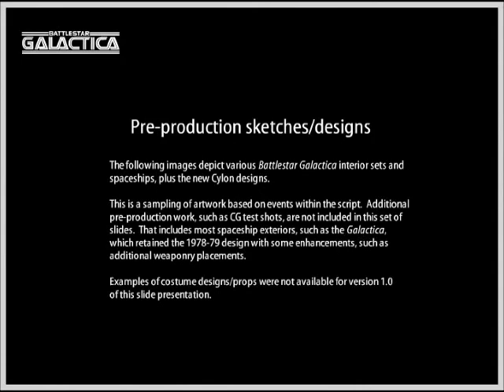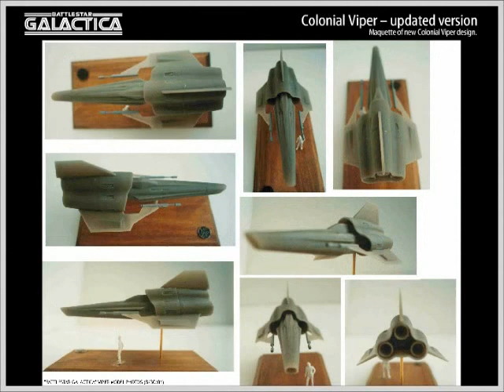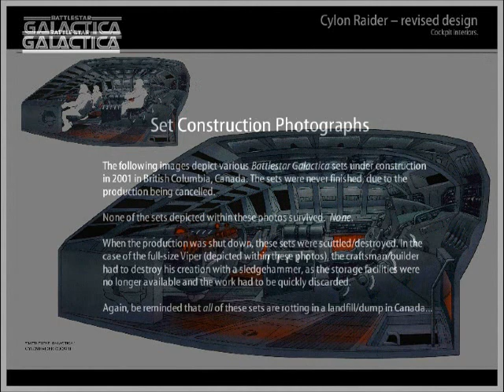DeSanto/Singer Battlestar Galactica Slideshow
Watch it and weep.

See what could have been and maybe one day could be.